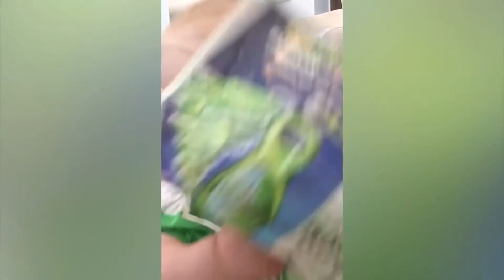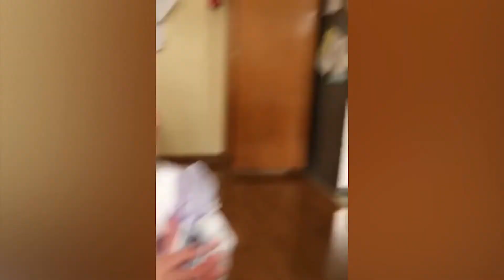Baby's Reaction to Parents Say NO - Funny Baby Fail Videos - FUNNY BABY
When you say NO to silly actions of baby, most of them are pouting and crying, but others show interesting expressions. You will certainly be happy to witness their moments.
►About us:
Welcome to Funny Baby!
Our channel shares the content of hilarious video compilation in life. A new episode will be released every day.